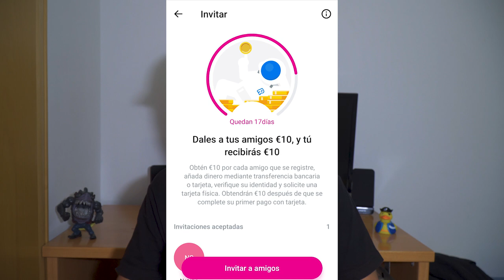GANA DINERO CON ESTA TARJETA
Ahora mismo mediante el enlace obtendrás 6€ gratis al hacerte la tarjeta!